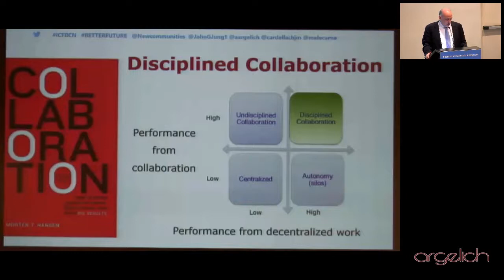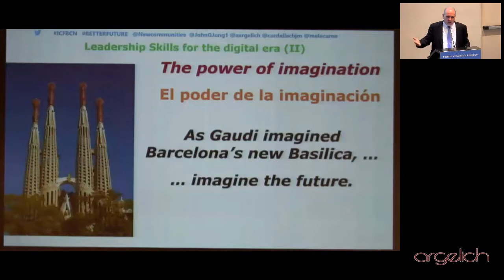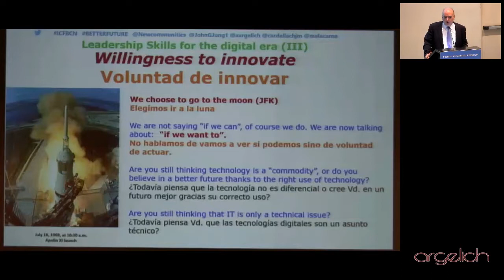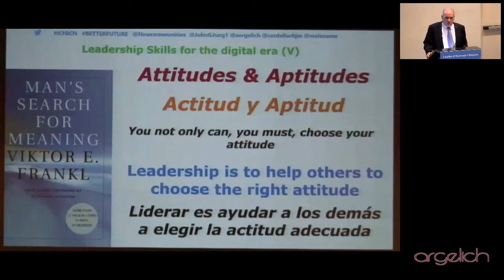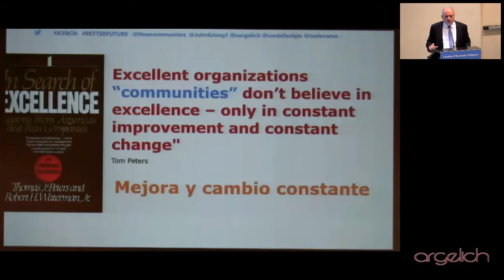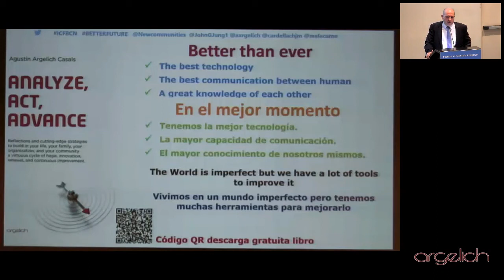El Liderazgo factor clave del éxito de un proyecto. ¿Qué 5 aspectos debe tener?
Extracto de mi presentación en la Universidad de Barcelona el 18 de abril de 2018 recordando el éxito de los juegos Olímpicos Barcelona'92. Comento 5 aspectos de como debería ser el liderazgo en la era digital